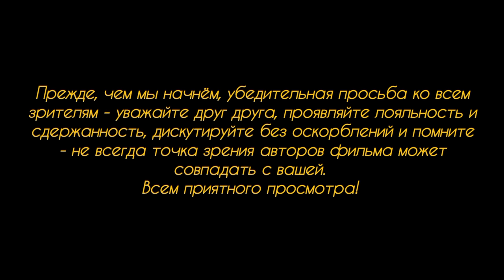Число сирийцев и афганцев за 5 месяцев,приехавших в Германию.Депортация и политика.Мне угрожают )))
Всем привет!
Сегодня мы предоставим вашему вниманию количественную статистику сирийцев и афганцев, прибывших в Германию за пять месяцев этого года, начиная с первого января и до тридцать первого мая. Кто получил статус беженца, кто нет, кого хотят депортировать и куда. Смотрите выпуск.
Практически ежедневно на нашем канале в спам уходят комментарии с угрозами в адрес ведущего, в адрес модераторов от абсолютно ненормальных людей. Один из таких удостоился нашего внимания и сегодня вы можете прочесть его реплику... Берегите себя. )))